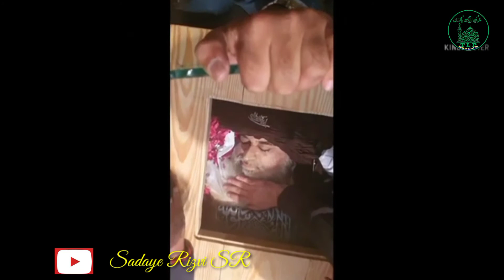TLP New Tarana ||Baba Jani Khadim Hussain Rizvi|| Mujh ko Her pal Yad Aate Ho